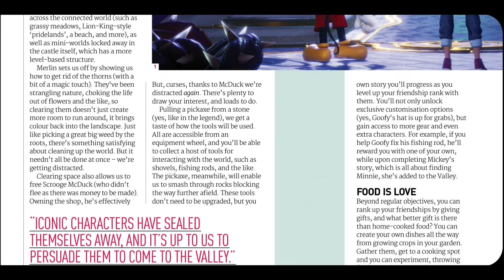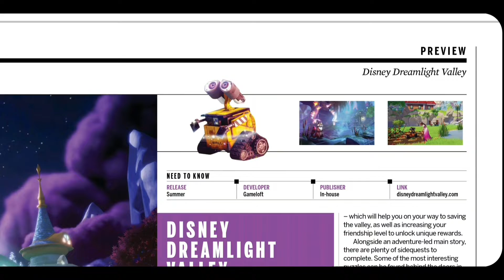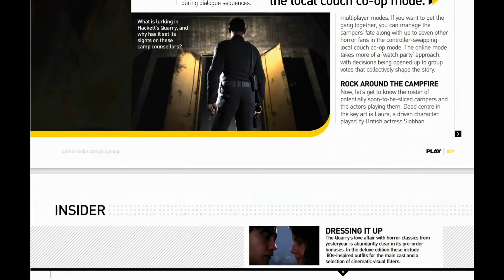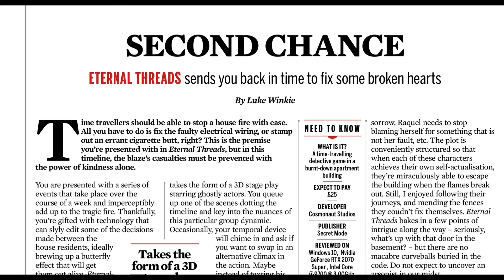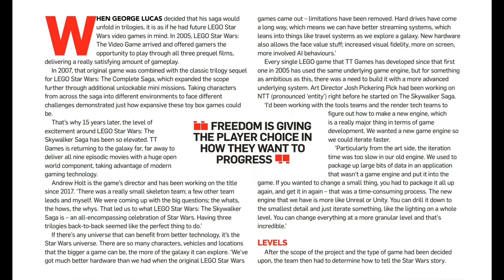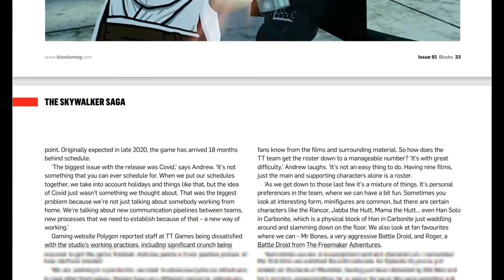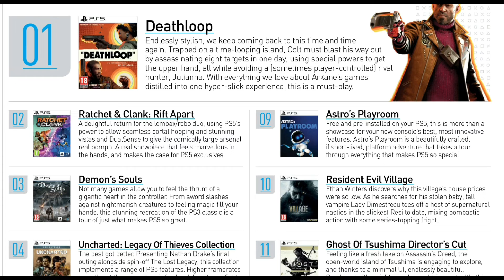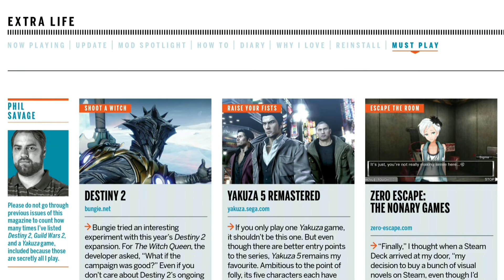Game news - Disney Dreamlight valley, Kingdom Hearts IV, The Quarry, Lego Star Wars Skywalker Saga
Song: Super retro funk hype by LO